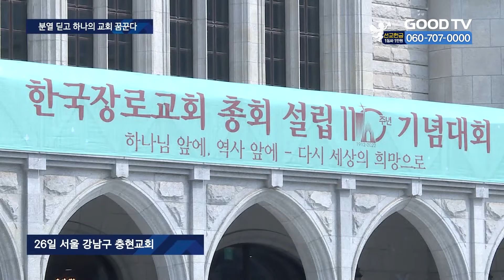한국장로교회 110주년…“다시 세상의 희망으로” [GOODTV NEWS 20220826]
[앵커]

경제적으로 가난하고 사회적으로 암울했던 대한민국의 격동기 속에서도 민족복음화를 이룬 한국장로교회가 총회설립 110주년을 맞아 기념예배를 개최했습니다. 장로교회는 지난 역사를 기념하고, 영적각성과 부흥의 도약의 발판 삼아 다음 100년을 대비하자고 다짐했습니다.

정성광 기자의 보돕니다.

[기자]

한국장로교회가 총회 설립 110주년을 맞아 26일 서울 충현교회에서 기념예배를 개최했습니다. ‘하나님 앞에, 역사 앞에-다시 세상의 희망으로’란 주제로 진행된 이날 행사엔 대한예수교장로회 합동 배광식 총회장과 통합 류영모 총회장, 백석 장종현 총회장이 공동대회장을 맡았으며 장로교58개 교단의 임원과 노회장 1,000여명이 참석했습니다.

기념예배의 말씀을 전한 예장 합동 배광식 목사는 “믿음의 유산을 지켜온 장로교회가 앞으로의 100년의 사명을 꿈꾸는 교회가 되길 바란다”고 전했습니다.

[ 배광식 총회장 / 대한예수교장로회 합동 : 여러가지 이해 충돌로 지나치게 분열되어 장로교회의 신학적 정체성과 역사적 정통성이 희석되어 가는 현실을 직시하며, 교회 안에서 다음 100년을 새로운 영적 각성과 부흥과 도약의 발판으로 삼을 수 있는 연합된 대회가 되길 바랍니다. ]

대회사를 전한 예장 백석 장종현 총회장은 “분열과 갈등 속 순수한 신앙을 돌아가야 한다”고 강조했습니다.

[ 장종현 총회장 / 대한예수교장로회 백석 : 110주년 역사를 맞이한 한국장로교회는 순수한 신앙으로 다시 돌아가야 합니다. 신앙의 선진들이 물려주신 기도와 성령, 회개와 용서의 신앙을 돌아가야 합니다. ]

1912년 평양에서 첫 총회를 개최한 이래 110년 동안 민족 복음화와 세계복음화의 사명을 감당한 한국장로교회는 일본의 식민지배와 남북분단, 그리고 한국전쟁의 고통을 함께 겪어 왔습니다.
기독교대한하나님의성회 이영훈 목사는 “자신의 어린시절 신앙의 뿌리는 장로교의 신앙이었다”며 축사를 통해 감사의 마음을 전하기도 했습니다.

[ 이영훈 담임목사 / 여의도순복음교회 : 하나님께서 저를 순복음교회에서 큰 교회를 섬기게 해주신 모든 배경이 장로교 신앙의 뿌리였습니다. (기념예배를) 진심으로 축하드리며 개인적으로 사랑의 빚을 진 장로교회에 감사하다는 말씀 전합니다. ]

장로교회는 이날 기념예배를 통해 “교파의 분열과 부끄러움을 딛고 하나의 교회로 서기 위해 노력하겠다”고 다짐했습니다. 기념대회 준비위원회 측은 이날 기념대회에 모여진 헌금을 폭우피해를 입은 이웃들에게 전달하기로 했습니다.

GOODTV NEWS 정성광입니다.

* 방송시간
 GOODTV NEWS

● 본방 : 월 ~ 금요일 21:50
● 재방 : 화 ~ 금요일 06:50  /  토요일 06:00
● 삼방 : 화 ~ 금요일 12:00   /  토요일 14:00

* 시청방법

- IPTV: KT Olleh TV 234번, SKB Btv 303번, LG U+ 273번
- 위성TV: KT 스카이라이프 186번
- 케이블: Btv 케이블 224번, LG헬로비전 289번, 딜라이브 303번,